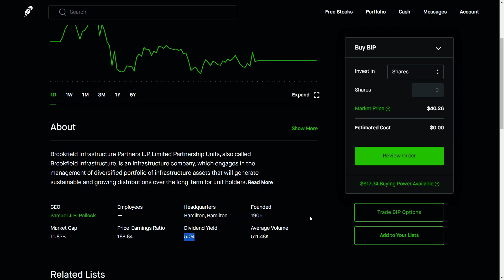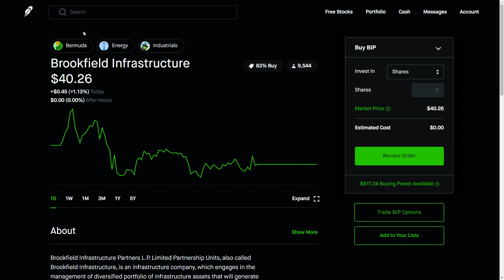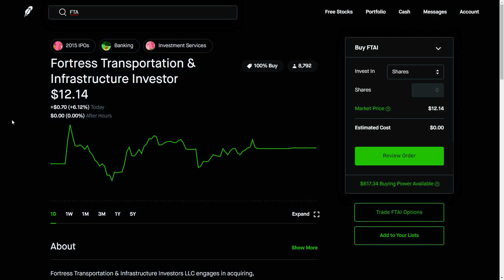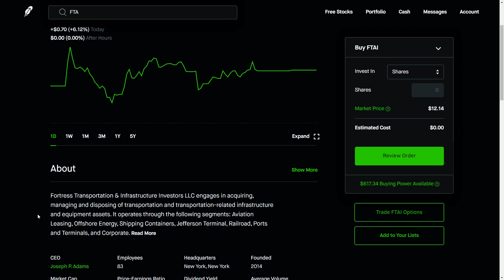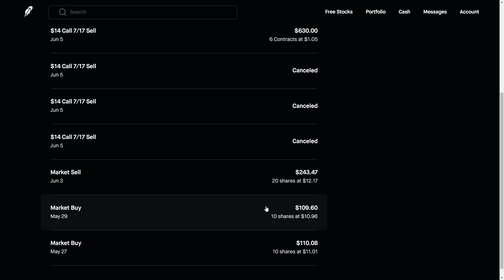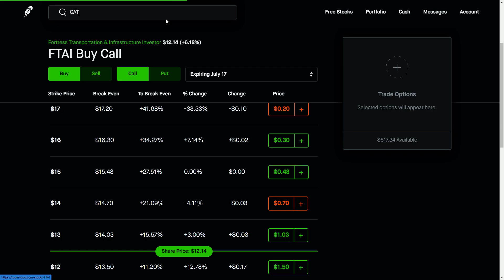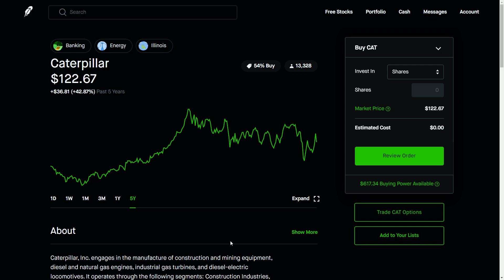Big News Flying Under the Radar! Stocks to buy to catch some gains!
We've seen an infrastructure bill come into congress, two of the nation's leaders have the discussion, and More and more talk of a "get to work" bill. What does this set us up for? Infrastructure stocks! Great dividend, potential big bounce. Watch the video for my picks!

Do you want a Robinhood account and want to earn a free stock? Click the link below and fund your account and we’ll both get a free stock!